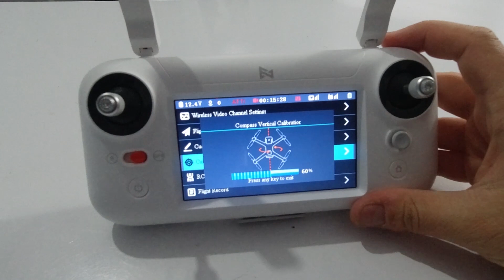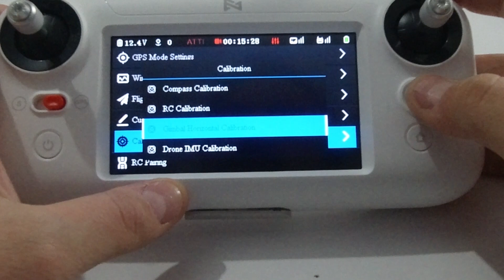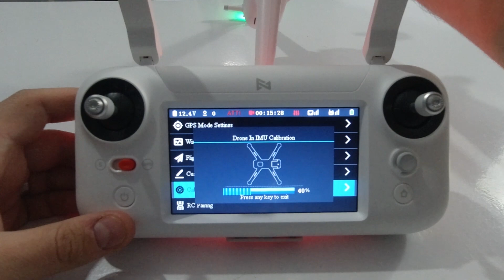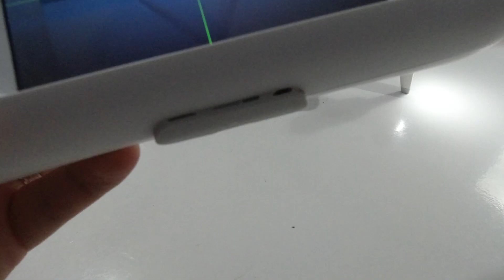FİMİ A3 DRONE KALİBRASYONLARI NASIL YAPILIR? ( İmu, Compass, Gimbal, Kumanda Kalibrasyonları)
Xiaomi Fimi A3 Drone Kalibrasyonları Nasıl Yapılır? Bu videomda imu kalibrasyonu, compass kalibrasyonu, gimbal kalibrasyonu, kumanda kalibrasyonu ve gimbal eksen kalibrasyonu nasıl yapılacağını gösterdim.